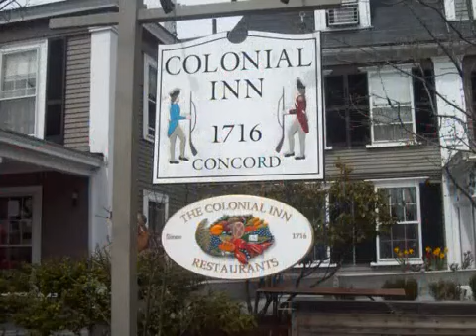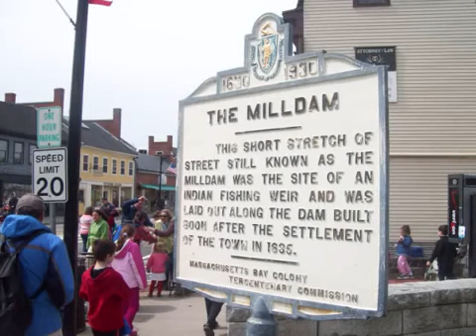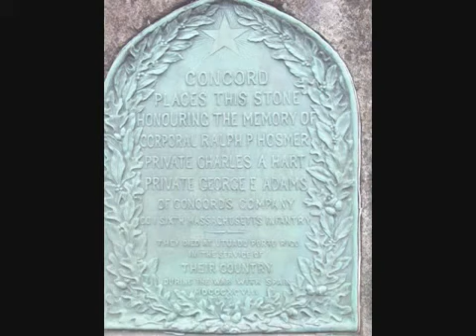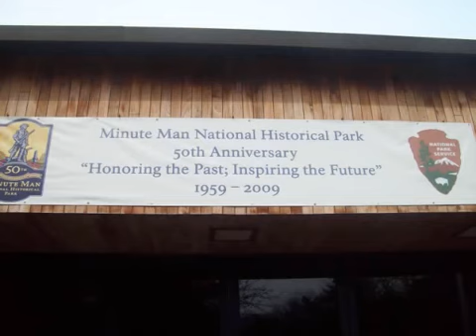Concord Mass - Patriots Day Parade - Colonial Inn - Museums - 2009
CONCORD MASS PATRIOTS DAY PARADE COLONIAL INN MUSEUMS 2009 BEAUTIFUL CONCORD RICH WITH HISTORY.